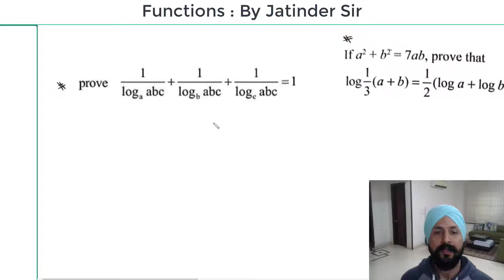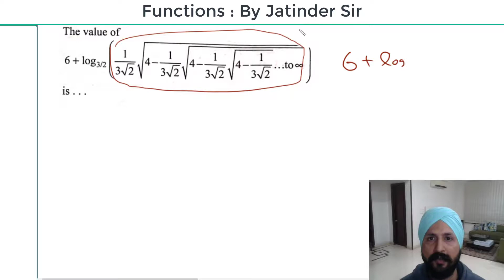Functions Log problems